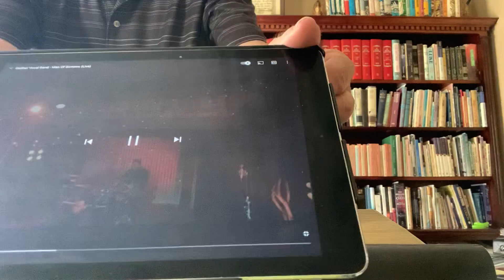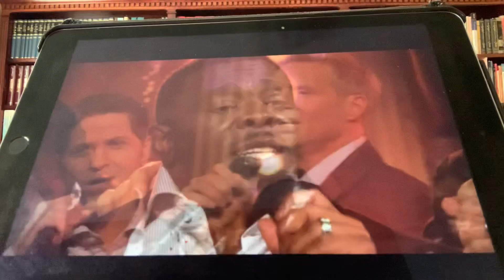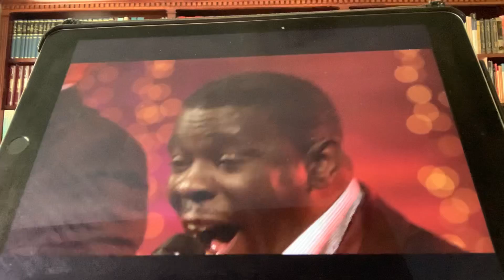August 3, 2021